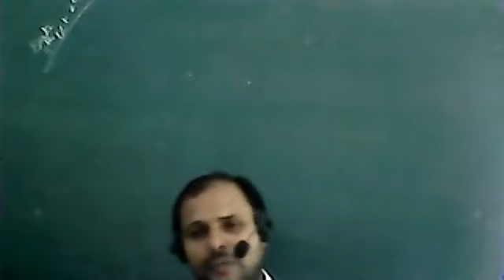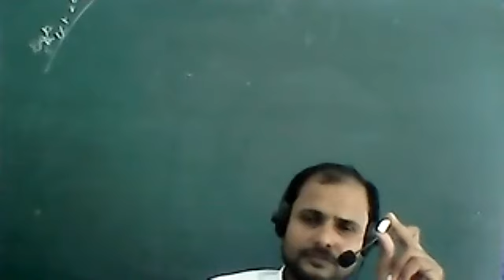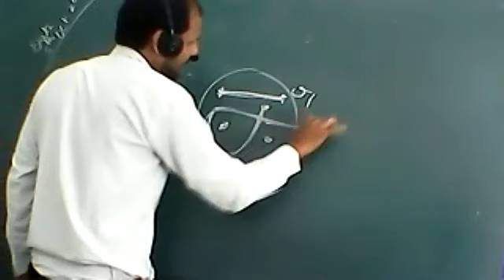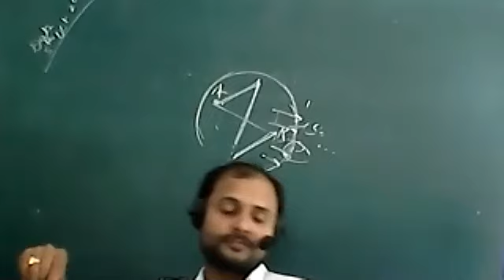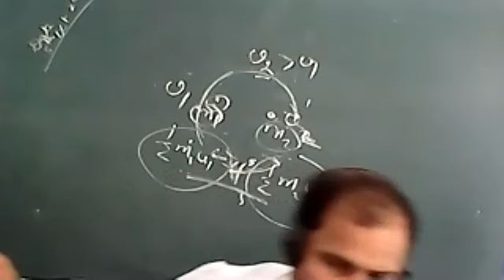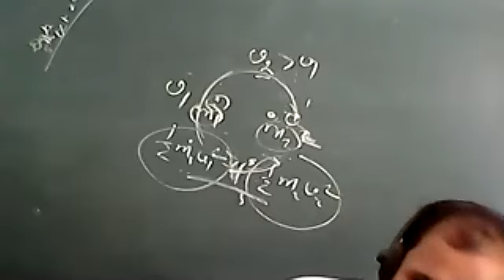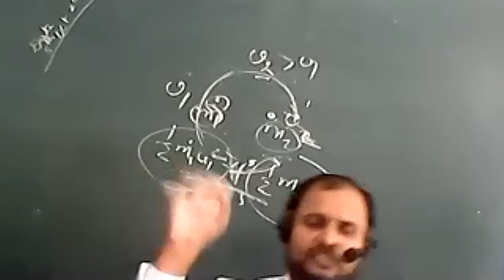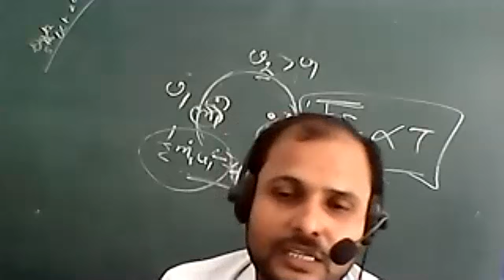CHEMISTRY CLASS XI, ,5 OCT